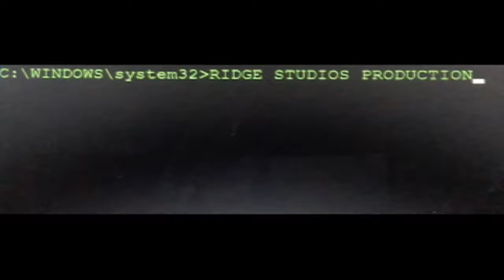Green Day Concert 2017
Green Day Radio Revolution Tour at Blossom!